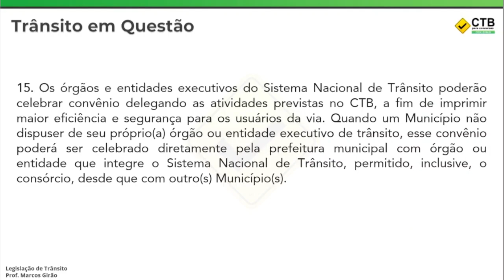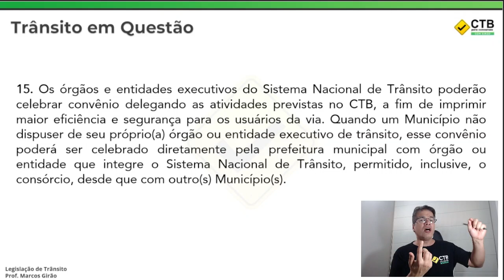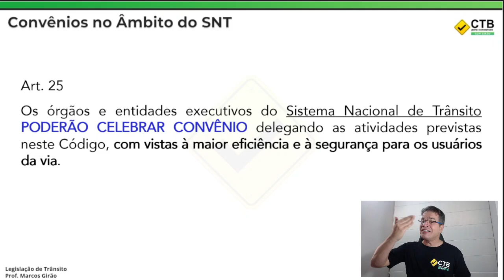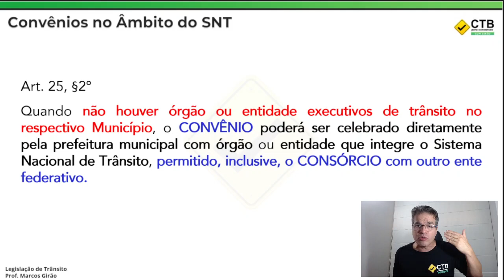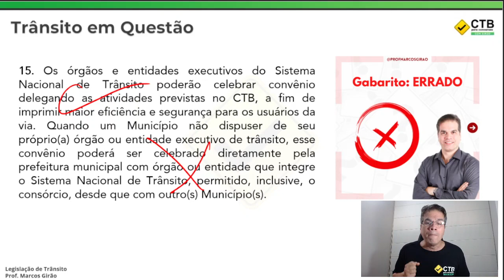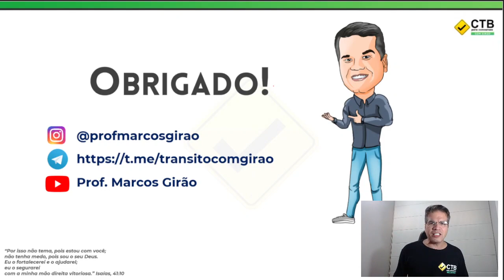Questão 15 - É possível CONVÊNIO entre os órgãos do SNT?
📌 O segredo para ser aprovado em CONCURSOS para cargos de TRÂNSITO, é aprender de uma vez por todas a LEGISLAÇÃO DE TRÂNSITO. E eu sou o professor certo para te ajudar com isso!

Conheça o meu curso "Trânsito do Zero", a maior plataforma do país de aprendizagem da disciplina para concursos!  É só acessar

✅ Videoaulas e PDFs de TEORIA (CTB + Resoluções do CONTRAN);
✅ Encontros mensais comigo via Google Meet;
✅ Correção em vídeo das questões do Bloco II (Trânsito) e eventuais questões Bloco III (Normas Carreiras PRF) e todos simulados PRF DSO;
✅ Acesso completo ao curso de resoluções de questões QAP PRF TRÂNSITO ATÉ A PROVA e a outros QAPs que fizermos da matéria;
✅ Assinatura ANUAL por MENOS DE UMA PIZZA POR MÊS! 😱

📚 Eu desenvolvi esse curso para que até mesmo quem nunca ouviu falar sobre Legislação de Trânsito, consiga gabaritar questões dessa disciplina para concursos da PRF e qualquer outros concursos na área de trânsito, como por exemplo, Agentes de trânsito, Guardas Municipais, Técnicos de trânsito e muito mais!

🤩 E não fica por aí, ainda tem mais!

Para você que vai fazer PRF e quer atingir um ALTÍSSIMO NÍVEL na disciplina de LEGISLAÇÃO DE TRÂNSITO apenas resolvendo questões, faça parte do nosso curso QAP (Questões Assertivas de Prova) PRF TRÂNSITO ATÉ A PROVA

✅ Acesso ao nosso QAP (Questões Assertivas de Provas) com resoluções semanais de questões CTB + RESOLUÇÕES CONTRAN + NORMAS DA CARREIRA PRF até a próxima prova da PRF (aconteça quando acontecer);
✅ Material de apoio em PDFs atualizados para você acompanhar as videoaulas;
✅ Acesso ao curso até a data da prova da PRF investindo UMA ÚNICA VEZ!

Acesse:
Instagram Prof: @profmarcosgirao
Instagram DSO : @direitosimpleseobjetivo

👇🏻 Se esse vídeo te ajudou, eu tenho certeza que estes também te ajudarão:

🤝 Vem comigo!!!